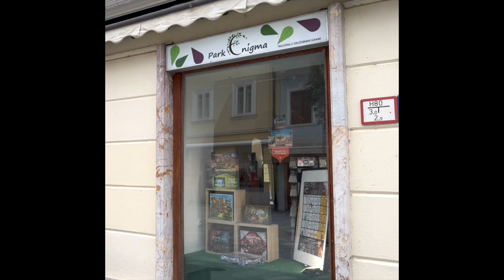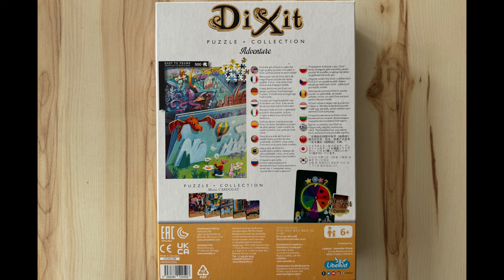PUZZLING IN SLOVENIA!! A Speed Puzzling Competition, a Malamute and Paddle Tennis - OH MY!!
Kia ora from New Zealand - but this was all filmed in Slovenia! I'm Donnalouise - a puzzled puzzler puzzling puzzles who spent an amazing time in Slovenia with @janetteandherpuzzles - we even went to a local speed puzzling competition...and got "lost" in the woods.  ENJOY!

Brand: Ravensburger
Series: Scandinavian Places
Title: Boathouse in Smogen, Sweden
Artist: Stefan Hefele
Pieces: 500

(Partner Code 4loveofpuzzles)